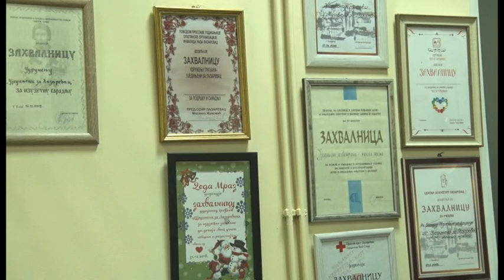Humanitarni bazar "Lazarevac za Aniku" u nedelju kod Rudarske česme